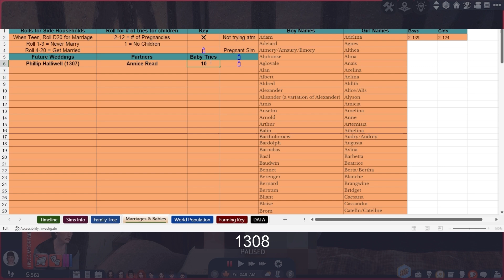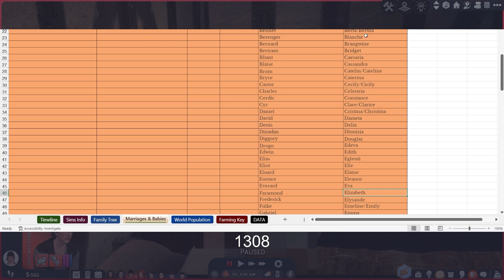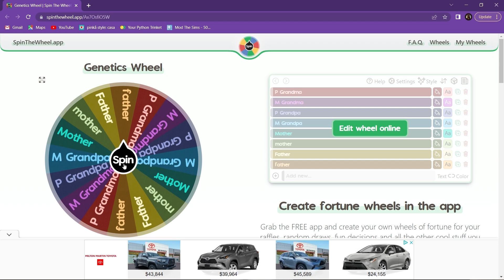Hey There Delia | Sims 4 | Ultimate Decades Challenge | 1308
Let's play the Ultimate Decades Challenge! This challenge was created by Morbid Gamer and is a spin-off of the original challenge created by Zombie Cleo. In this episode we welcome another baby to the family and continue to work on our farm.

Slainte - She Moved Through The Fair
Keys Of The Moon - Minstrel's
Alexander Nakarada - Now We Ride
Alexander Nakarada - One Bard Band
Alexander Nakarada - Tavern Loop
Medieval Exploration
Medieval Rejoicing
Darren Curtis - Fireside Tales
Darren Curtis - The Old Tower Inn